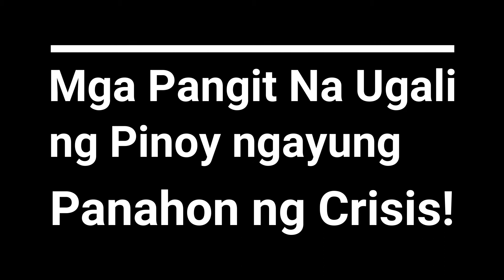MGA PANGIT NA UGALI NG PINOY NGAYUNG PANAHON NG CRISIS! || BAKIT KAYA SILA GANON MAG ISIP?